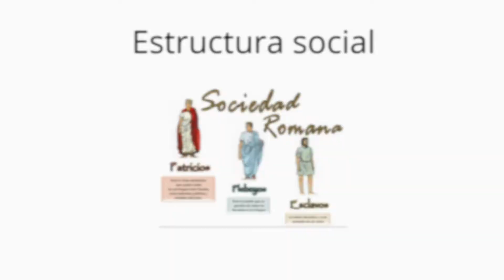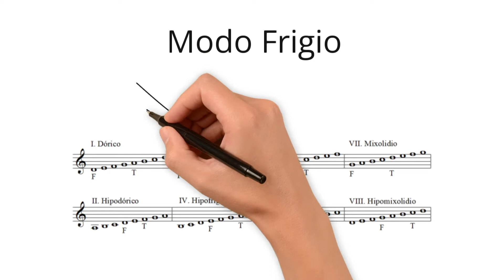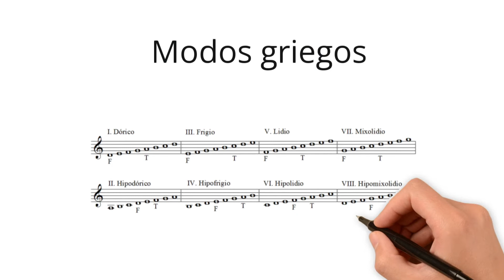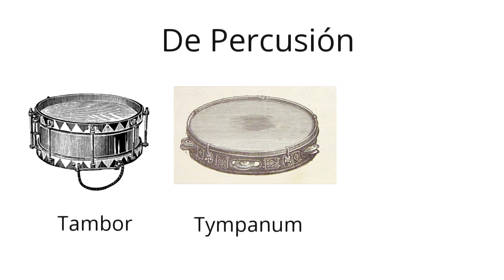ROMA ANTIGUA 🎶//RESUMEN MUSICAL//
Bienvenid@s a La salita de música e historia, hoy hablaremos sobre la música en la ANTIGUA ROMA:

El imperio romano, junto a la Grecia antigua, fueron de las civilizaciones que marcaron la base de la sociedad actual de occidente.

La música y la sociedad Romana, además de otras artes, fueron inspiradas en la sociedad Griega, desde la cual se extrajeron la mayoría de las costumbres y tradiciones culturales.

Este resumen muestra la información que se posee hasta el momento.

Hablaremos de temas tales como:

La música en la antigua Roma.

Instrumentos musicales usados en la antigua Roma.

Teoría musical en la antigua Roma.